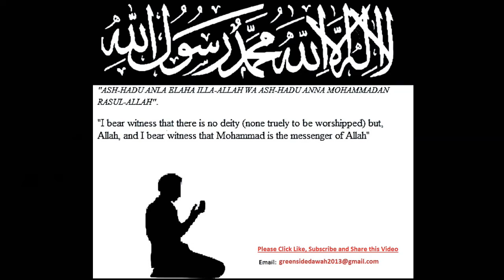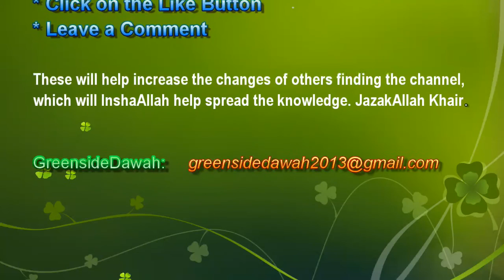English Lecture: Impact of The Quran